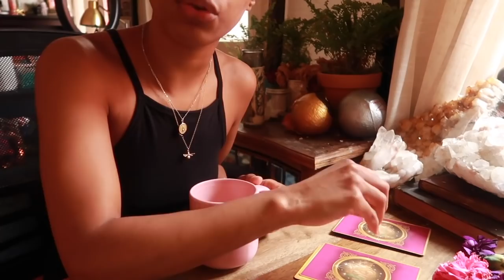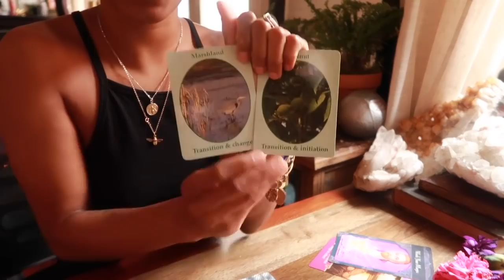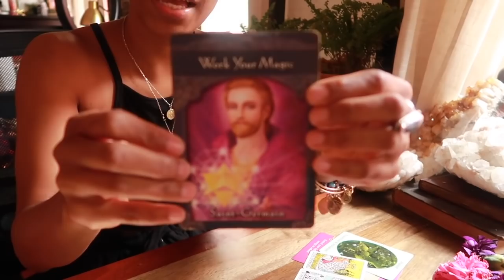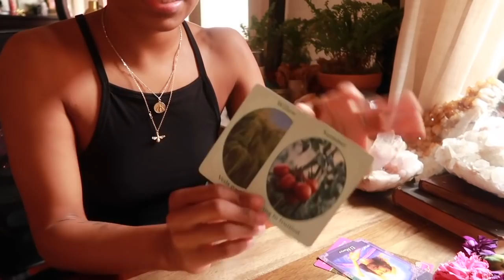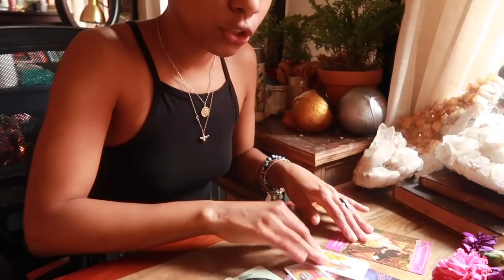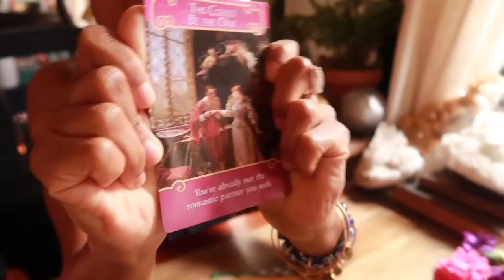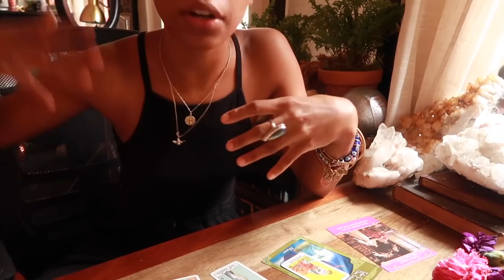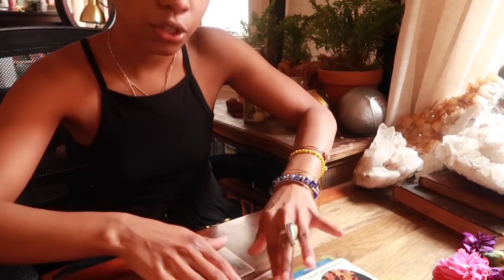PICK A CARD- YOUR LOVE LIFE MESSAGE | #444 | BEHATILIFE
POWERFUL MESSAGES YOU NEED TO HEAR NOW. Fully detailed messages for everyone! + BONUS channeled message I received shared in the beginning.

TIME STAMPS-
CARDS TO CHOOSE- 10:32
Group 1- 10:37
Group 2- 18:24
Group 3- 31:56

2037 Chestnut St  #2034
Philadelphia, PA 19103
Attn: Jessica